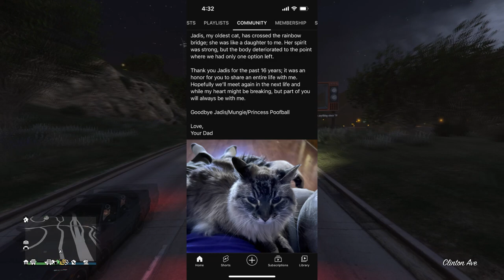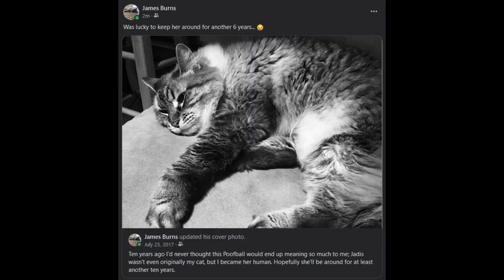Jadis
@geauxburns celebrates the life and pay tributes in loving memory of his oldest cat Jadis (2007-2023).